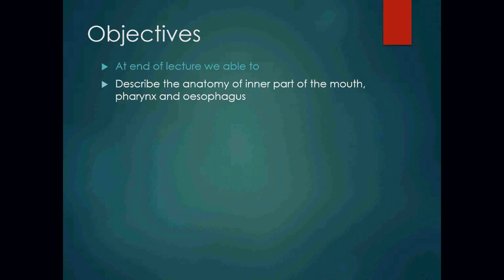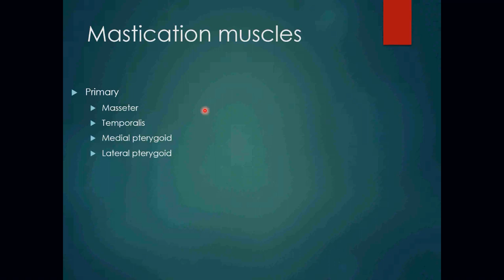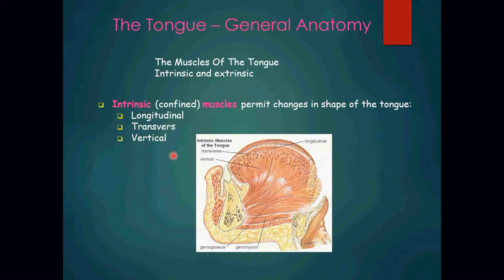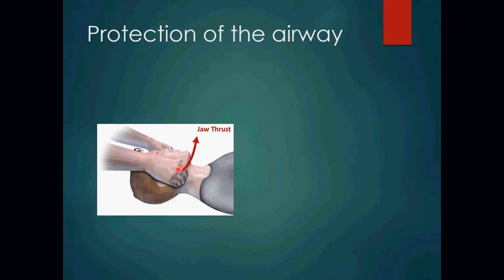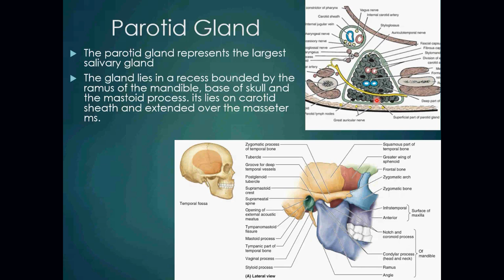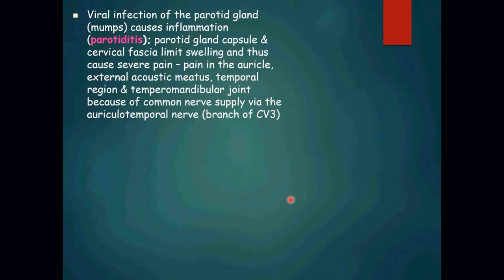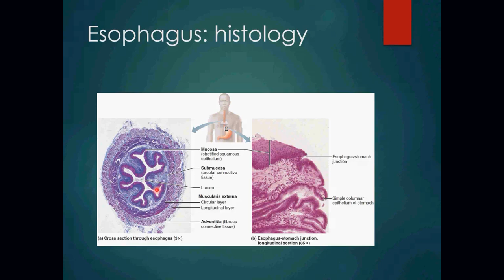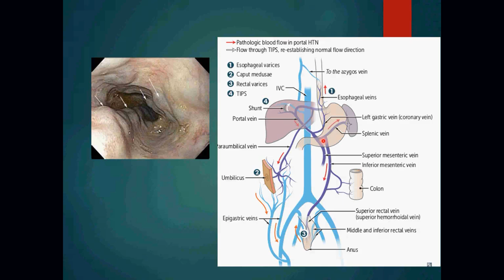GIT MODULE, LECTURE 2, 2021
محاضرات الجهاز الهضمي للمرحلة الثانية